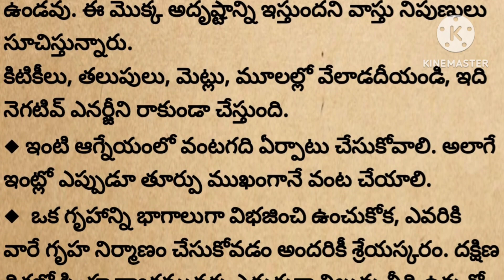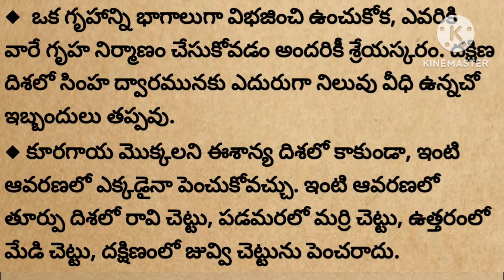గృహము-వాస్తు|గృహ వాస్తు ఎలా ఉండాలి|@devotionalchannel321 |మనకథలు-సంప్రదాయాలు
మనకథలు-సంప్రదాయాలు